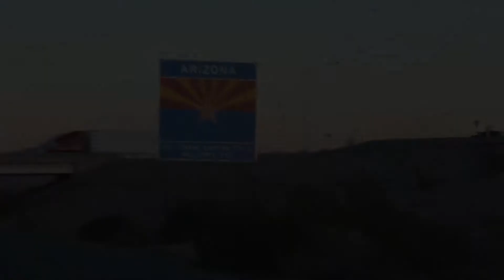bring the noize 16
song: need  you by ember island